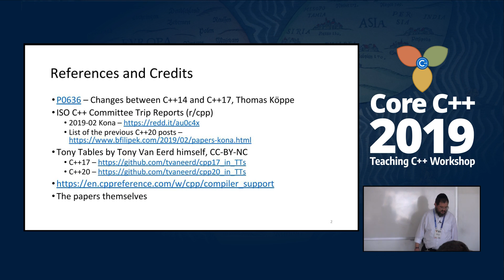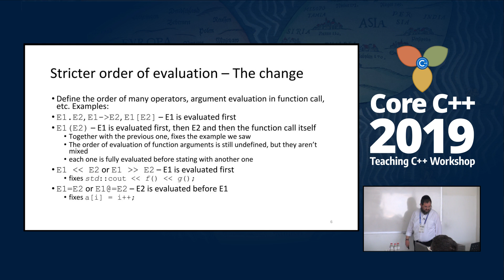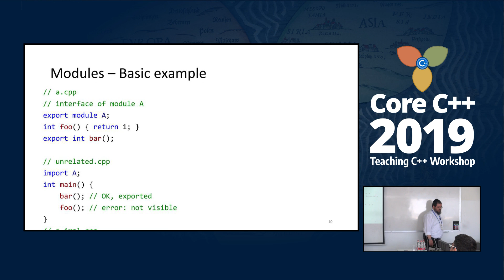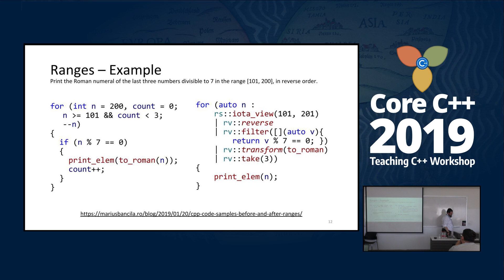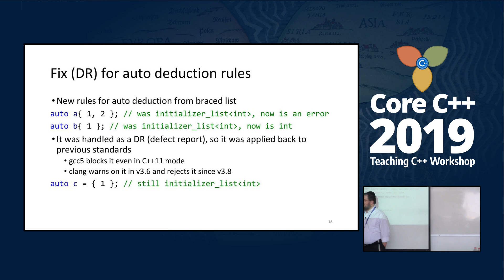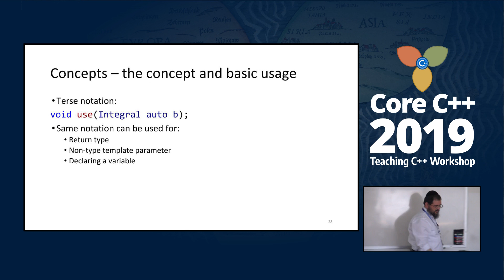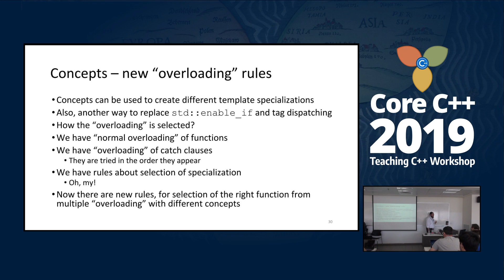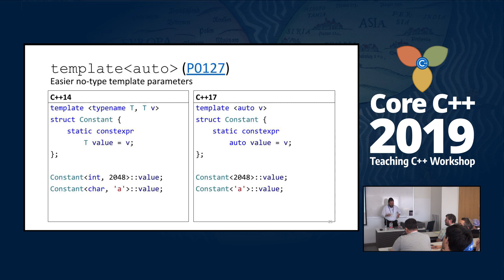Teaching C++ 2019 @MTA Yehezkel Bernat Features from C++17 and C++20